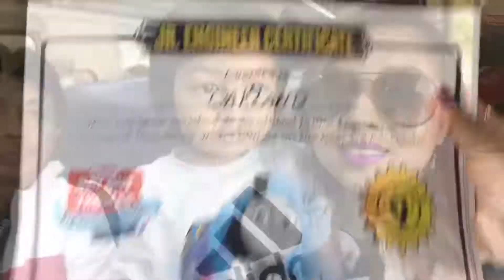Day Out With Thomas (Big Adventures 2018)